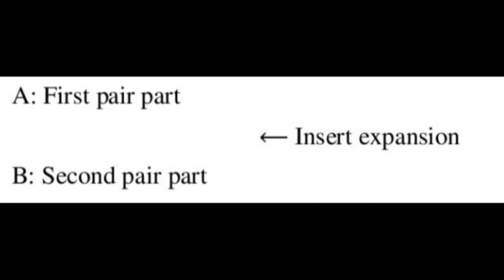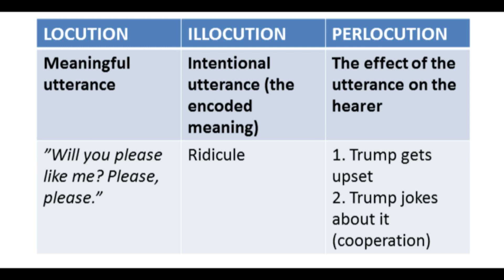Donald Trump Walks Out of Heated 60 Minutes Interview – Which Words Made Him Upset?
This in-depth linguistic analysis of Donald Trump’s confrontational interview with Lesley Stahl answers the question: How are Stahl’s questions phrased; how does Trump answer them, and how/why do they upset him? In answering this question, this video will present and use academic concepts such as ‘roundabout answers’, ‘illocutions’, and ‘constitutive rhetoric’. You can use the concepts in analyzing your own daily interactions and become even better at anticipating people’s debate tactics.

I’m a Scandinavian linguist, trained in Statement Analysis and Conversation Analysis. Both linguistic methods agree that language is meaningful and should be analyzed as such, and both methods are detail-oriented. The truth is revealed in the implications of a subject’s statements.

Check this channel’s videos and playlists for more videos about Conversation Analysis and Statement Analysis. Welcome to the channel.

Link to video (references in this video):
(Critical Discourse Analysis: Understand Life Through Language).